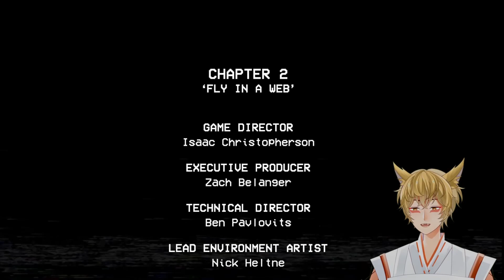Poppy Playtime PT 2 || Mommy wants to play a few games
Yeah, sorry that this is a long video :( The second chapter ended up being a lot longer than the first one so that's why the video is so long but longer chapter means more content :D